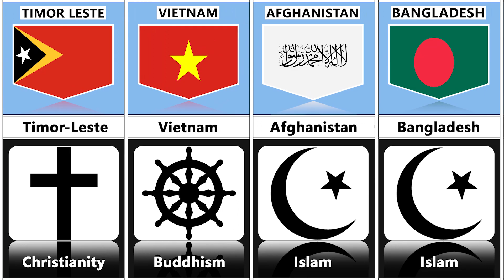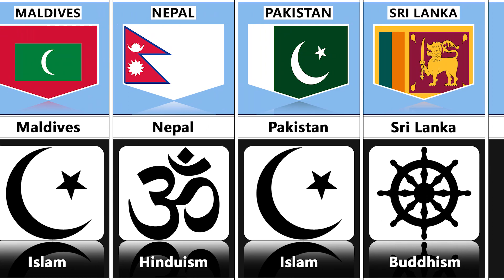Major Religions of Asian Countries | Major Religions of Different Countries | Part 2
Major Religions of Asian Countries

Major Religions of Different Countries | Part 2
Religions by country

This is an overview of religion by country or territory in 2010 according to a 2012 Pew Research Center report. The article Religious information by country gives information from The World Factbook of the CIA and the U.S. Department of State.

Source: Wikipedia

It takes a lot of time to make this type of videos of our channel, so please do like our videos, share them with your friends and subscribe to our channel.

Important Note: This video based on various relevant research and discussion. All shown  Data, Numbers, Facts, Images might not be up to date, valid or in any specific order.

Important Note: All The Images Pictures Shown In The Video Belongs to the respected owners and not me.. I am not the owner of any pictures shown in the video.

Track title: Liquid Time
Artist: Aakash Gandhi